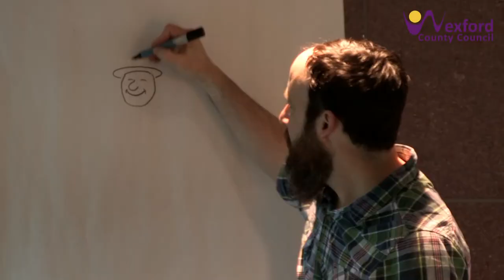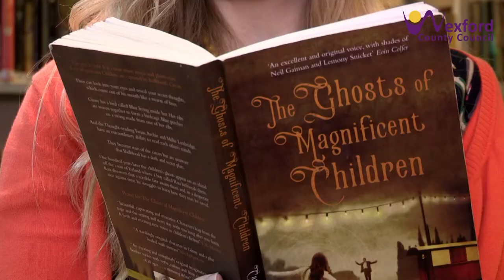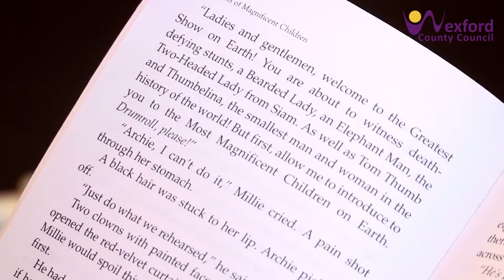Reader In Residence Library Event 18 02 17